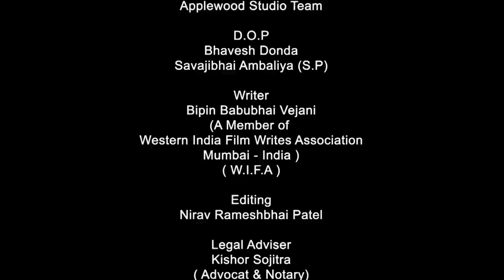પૈસાદાર સાસરીયું - ફૂલ મુવી|Paisadar Sasariyu - Full Movie|Gujrati Shortfilm|By.AppleWood ShortMovie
પૈસાદાર સાસરીયું Full Movie

એપલ વુડ સ્ટુડિયો & બિપિન વેજાણી પ્રસ્તુત,
આ ફિલ્મ પૈસાદાર સાસરીયું Full Movie ,આ એક કાલ્પનિક વાર્તા છે.
સત્ય, જીવિત કે મૃત વ્યક્તિ સાથે કોઈ સંબંધ નથી.અને જો એવું હોય તો એ એક માત્ર સંયોગ છે..
 પૈસાદાર સાસરીયું Full Movie ,સિરીઝ આપના અદ્ભૂત આવકાર અને પ્રેમ બાદ અમે લઈને આવી રહ્યા છીએ , તો અવશ્ય મોજ થી નિહાળો

એક નવા મોડ સાથે અને મનોરંજન ના ખજાના સાથે
આગળ ની રસપ્રદ વાર્તા જાણવા અને માણવા માટે અને વધુ જાણવા માટે, અવશ્ય જુવો આ ફિલ્મ .

 AppleWood ShortMovie

🇮🇳🇮🇳આભાર મિત્રો..🇮🇳🇮🇳
By:AppleWood Studio

Producer
Lalit Thakkar
Bhavesh Donda
Jayesh Rathod
Bipin Vejani

Director
Bipin Babubhai Vejani
Applewood Studio Team

DOP
Savaji Ambaliya (S.P)
Bhavesh Donda

Writer
Bipin  Babubhai Vejani
(A Member Of Western India Film Writer's Association - Mumbai -India)
(W.I.F.A)

Editing
Nirav Rameshbhai Patel

Legal Adviser
Kishor Sojitra
(Advocat & Notary)
 (Govt.Of India)

Artist,
Payal Borisagar
Ronk Goyani
Sweety Christian
Lalit Thakkar (L.P.Sheth)
Trupti Bangali
Smit Findoliya

Supporting Team
Sukhabhai
Hiren Dobariya
Bhavesh bhai Bhungaliya
Tushar Bangali
Sureshbhai
Aditya gondaliya
Raj Vaghela
Vinu Kanani

Special Thanks,
Hitesh Parmar

Thanks,
Himmat bhai Ladumor
Mahesh Patel (Gerita)
Gujrati Film Artist Welfare Associations